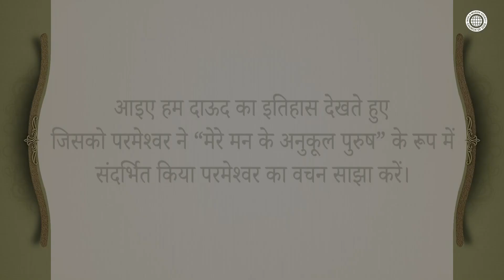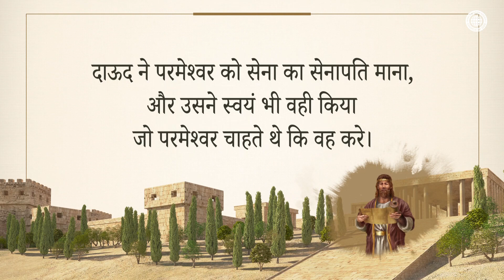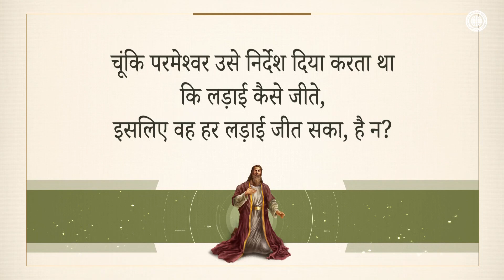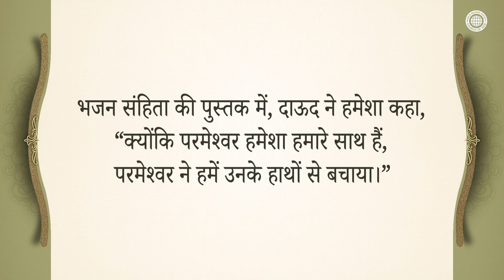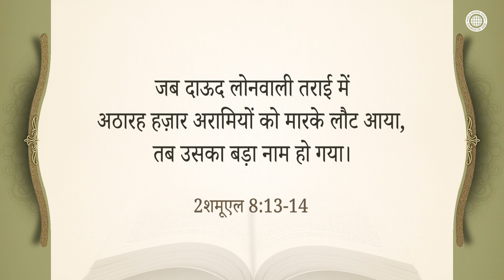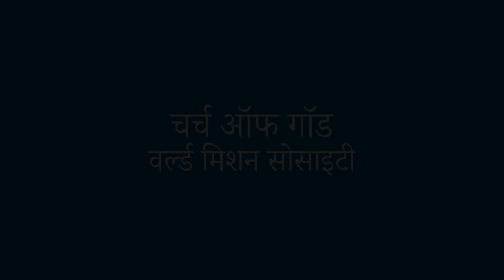सेनाओं के सेनापति परमेश्वर के साथ दाऊद की वियज | चर्च ऑफ गॉड, आन सांग होंग, माता परमेश्वर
परमेश्वर ने दाऊद को ऐसे पुरुष के रूप में माना जो उनके मन के अनुकूल है,
और हर लड़ाई में उसे जयवन्त किया।

पवित्र आत्मा के इस अंतिम युग में, चर्च ऑफ गॉड के सदस्य
यह कहते हुए सुसमाचार के मार्ग पर चलकर जयवन्त होते हैं,
“जैसे दाऊद ने अपनी इच्छा पर चलने से इनकार किया
और परमेश्वर को सेना का प्रधान मानकर उनसे निर्देश प्राप्त किया था,
वैसे हम भी पिता परमेश्वर और माता परमेश्वर की इच्छा पर चलेंगे।”